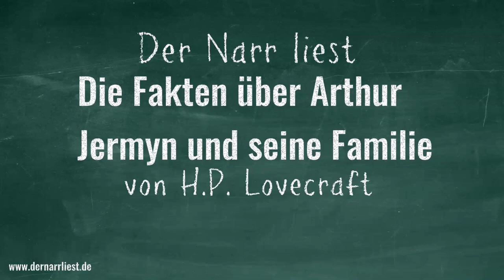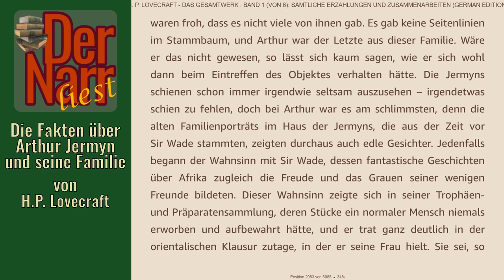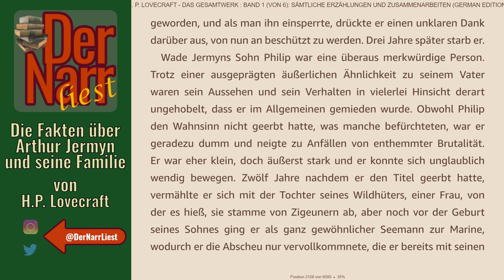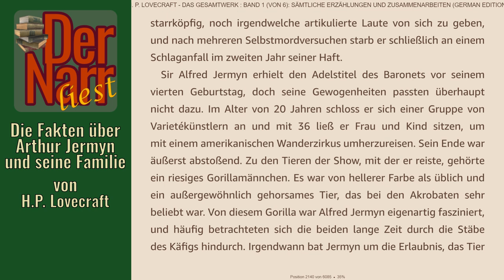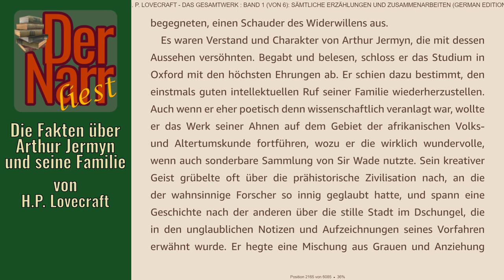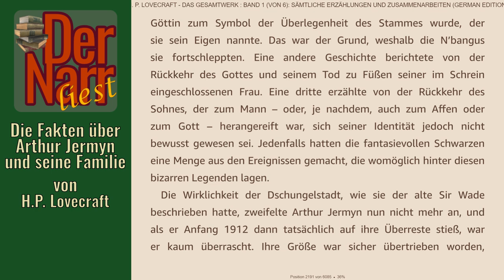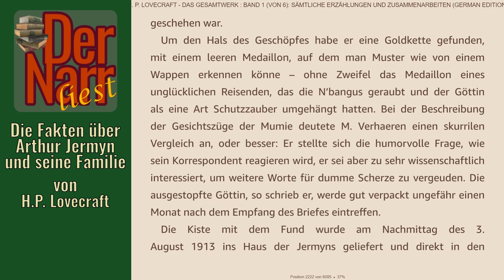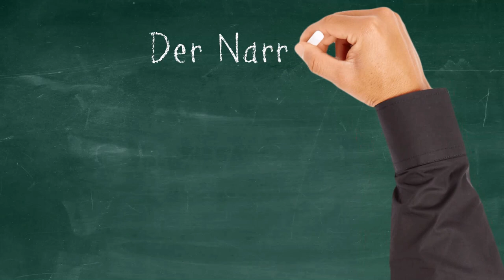Der Narr liest Folge 285: Die Fakten über Arthur Jermyn von H.P. Lovecraft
HofnarrGiaccomo liest den urheberrechtsfreien Klassiker:
"Die Fakten über Arthur Jermyn und seine Familie" (facts concerning the late Arthur Jermyn and his family, 1920) von H.P. Lovecraft